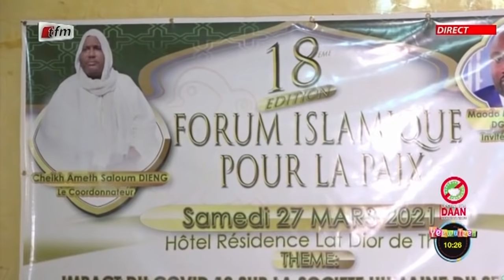Yeewu Leen du 08 Avril 2021 présenté par Bijou Ndiaye - intégralité